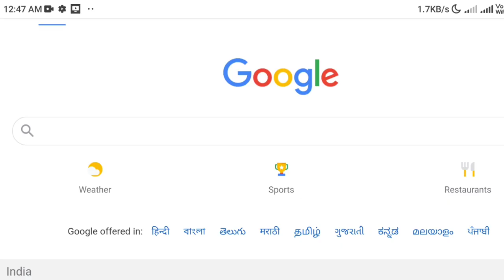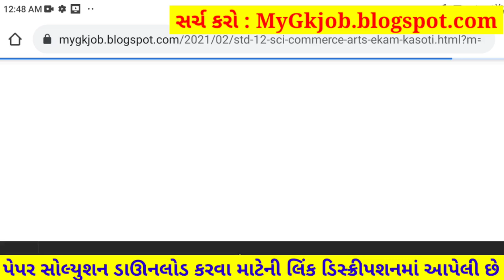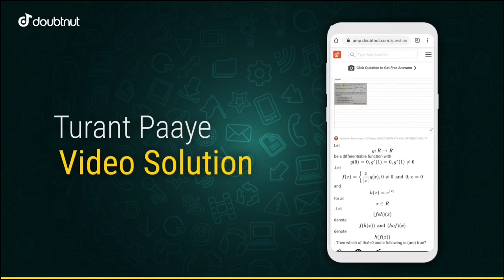STD 12 Physics Paper Solution 2021 100 Marks October | STD 12 Physics Paper Solution 2021 First Exam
STD 12 Physics Paper Solution 2021 | STD 12 Physics First Exam Paper Solution 2021 100 Marks October 2021. STD 12 Physics Paper Solution 2021 First Exam. Bhautik Vigyan.

1) Apne Doubt ki photo kheecho
2) Sawal ko crop karke send karo
3) Turant Video Solution pao

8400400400 par Whatsapp karke apne sabhi Doubt ko kardo out!!

Other Related Search Queries :
First Exam Paper Solution 2021 Dhoran 12 Physics
STD 12 Physics First Exam Paper Solution 20 October 2021
STD 12 Physics Paper Solution 20 October 2021 Science